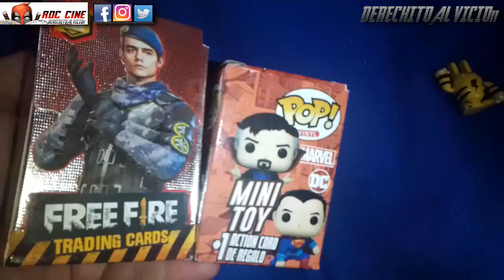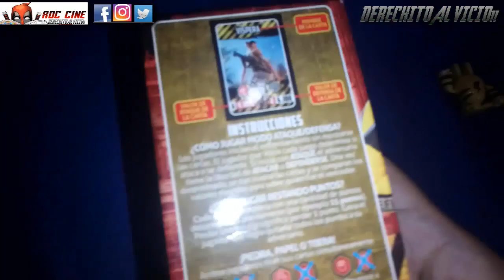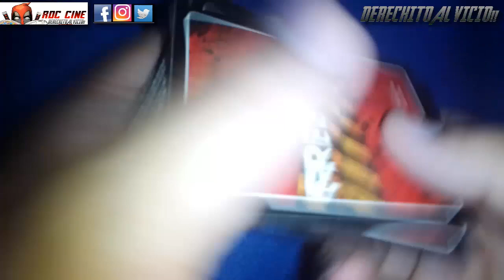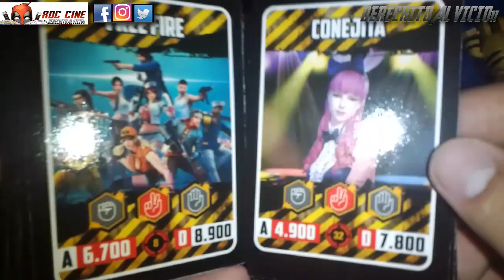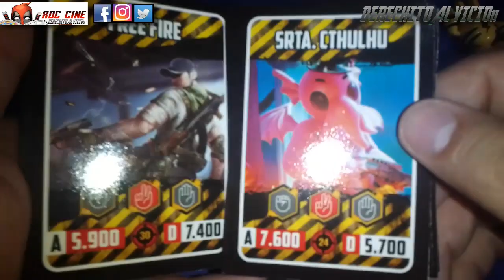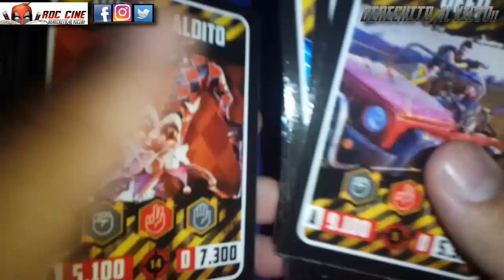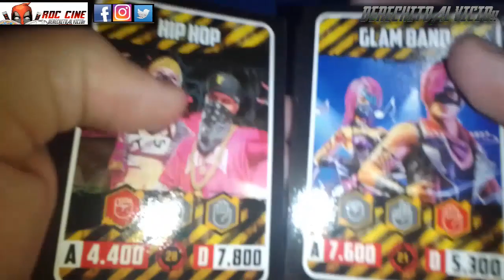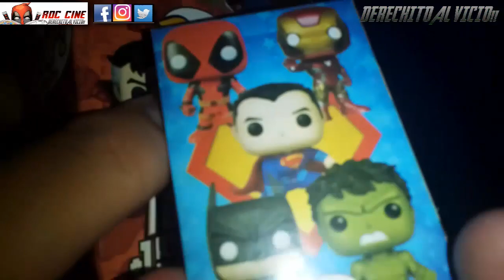[RDC] Unboxing Cartas Free Fire - La Caja Oficial y Figura Pop Sorpresa de Marvel y DC de Argentina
Derechito al Vicio! Somos RDC Cine y hoy tendremos la apertura de la Caja del juego de Cartas Free Fire oficial de Argentina que salieron hace unos años, junto al Unboxing de un mini Pop Sorpresa con los heroes mas populares de Marvel y DC Comics.

¿Nos saldrá una Harley Quinn? ¿Volveran a haber mas cartas de Free Fire? ¿Otro mini Deadpool vendrá con nosotros? Todo esto y mas descubrilo en nuestro unboxing de esta semana. No te lo pierdas!! XD